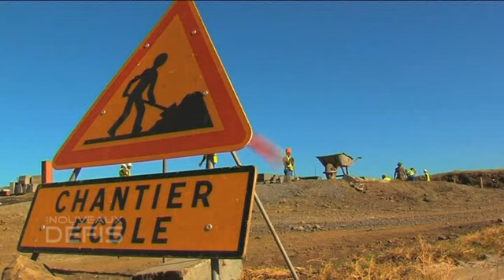Rsmar (juin 2012)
Le Régiment du Service Militaire Adapté de La Réunion apprend des métiers et surtout un savoir-être aux jeunes en difficulté d'insertion. La méthode fonctionne : les effectifs doivent doubler l'an prochain
(copyright ADIR, juin 2012)